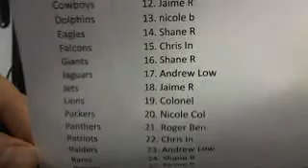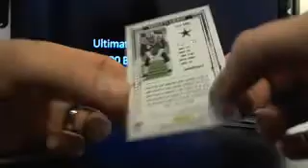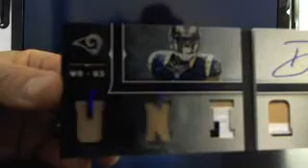Ultimateboxbreaks.com: 2012 Playbook Football Case 4 Box Break 5